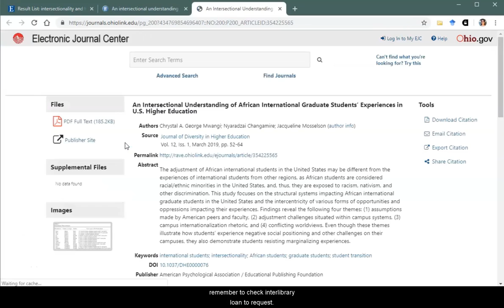Getting Full Text from Articles Plus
OHIO Libraries offers many ways to get the full text to resources.  This video will show you all of the ways you can get full text from Articles Plus, our default search.